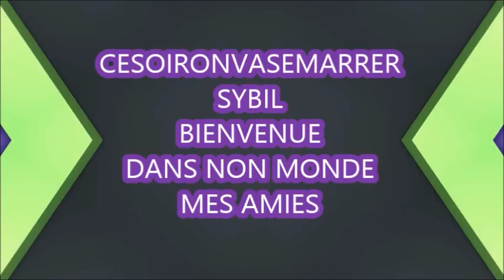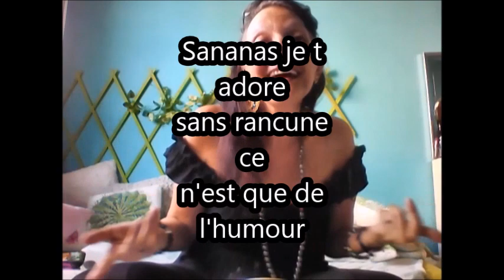PARODIE DE SANANAS CE N'EST QUE DE L'HUMOUR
Je  me suis bien amusée á parodier Sananas je l'apprecie beaucoup j'ai juste exageré dans la parodie.
Je souhaite que cela vous amuses autant que moi .
Je me suis inspirée de sa vidéo
 SANANAS What's in my bag ? J'ai ma maison dans mon sac !